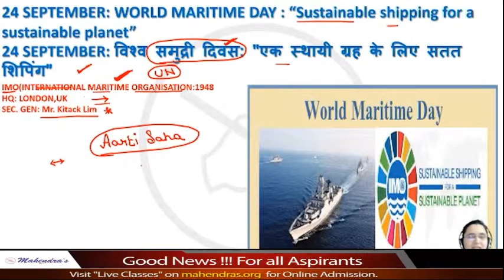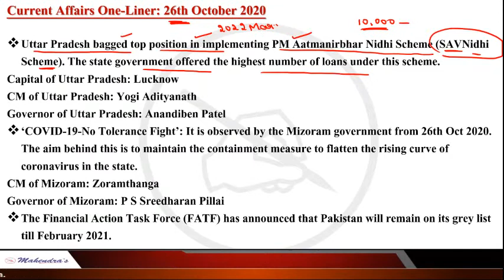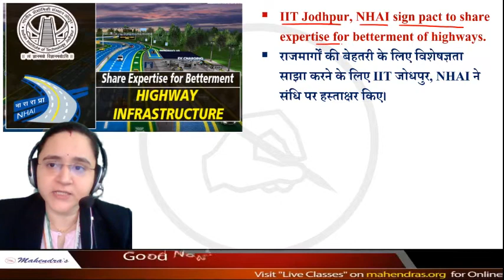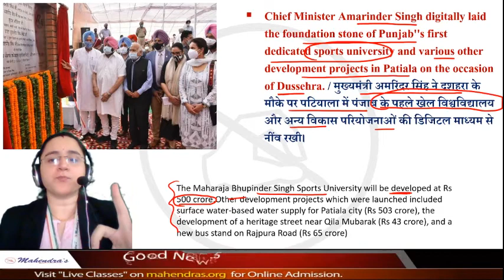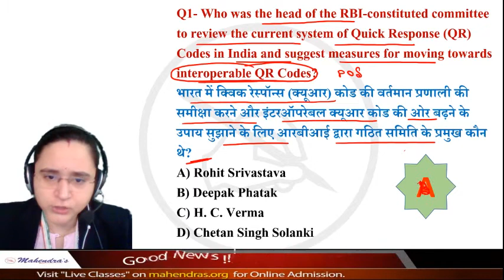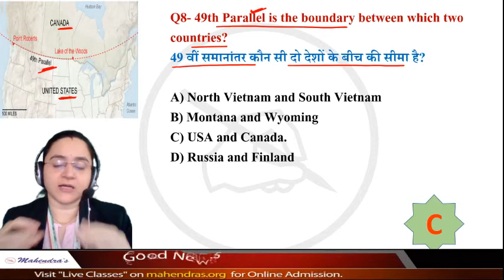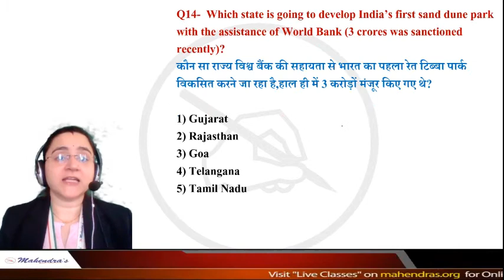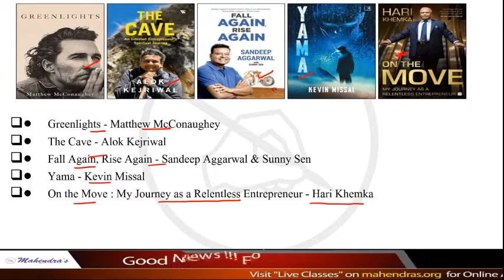Master in Current Affairs | MCQ | By Chandni Mahendras | 27 Oct 2020 | IBPS RRB, SBI, SSC, Railway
Our Special Batch (Paid): -
Important Links:-
YOUTUBE SCHEDULE :
📹 RAILWAY NTPC / GROUP - D  SERIES SCIENCE : 4:00 PM
📹 MAGICAL STUDY (MON - THU) : 7:30 PM
📹 F3 SHOW (FRIDAY) : 7:00 PM